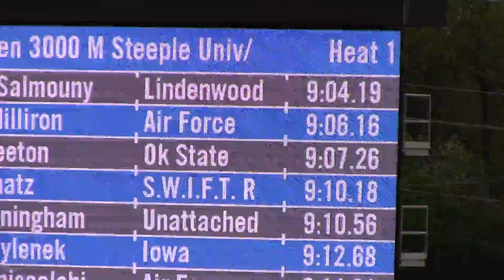2017 Drake Relays 3000m Steeplechase Nathan Mylenek